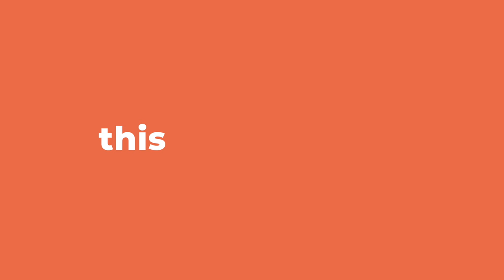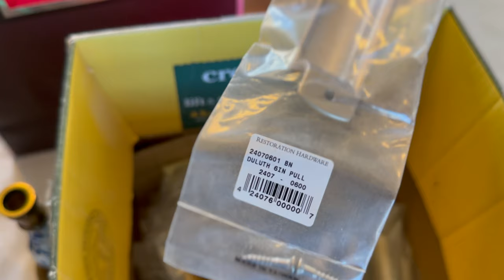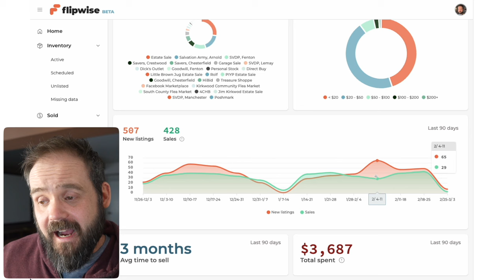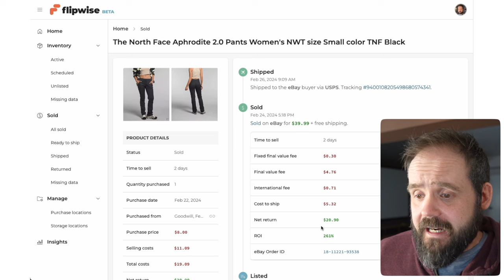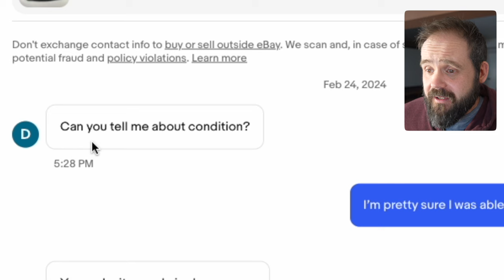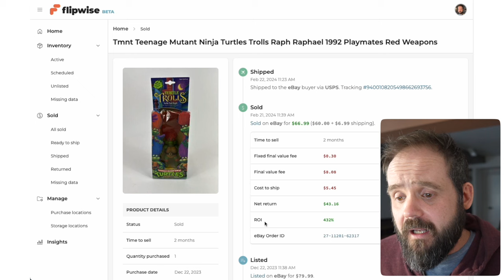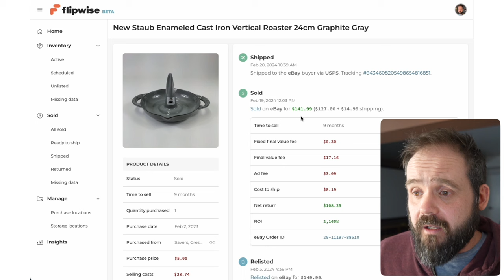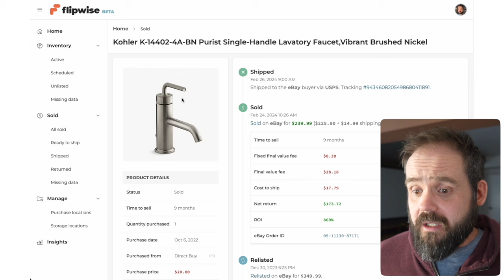When celebrities buy your stuff on eBay…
My favorite reselling tools that I use:
- Photography lights